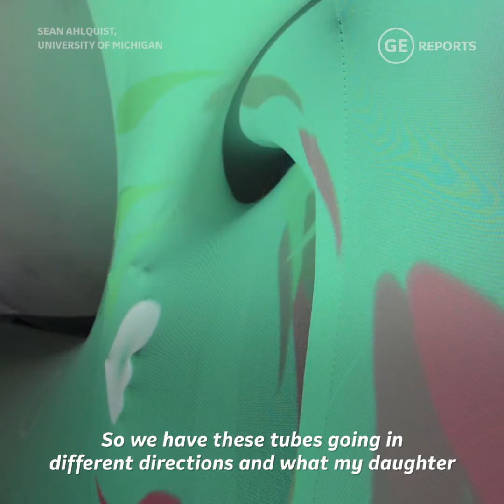3D Printed Fabric Could Help Improve Motor Skills in Kids with Autism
A structure made from 3D printed fabric aims to improve motor skills and social interaction in kids with autism.